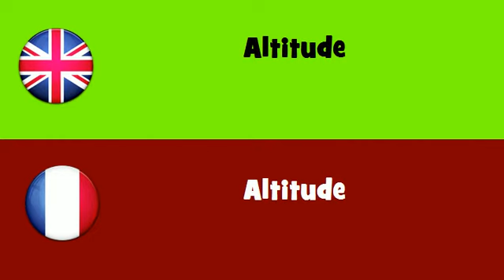FROM ENGLISH TO FRENCH = Altitude